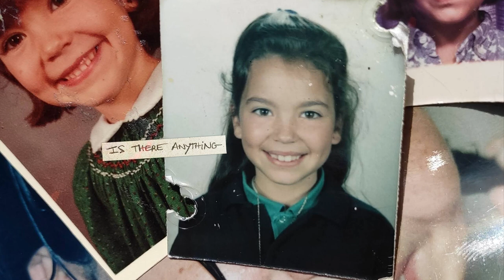Emily Pello - "Is There Anything" (Album Version)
New album coming soon 📀 "Time Space Love"

"Poésie impressionniste, sensuelle et nostalgique.
Voix souple et riche, tantôt lumineuse folk-jazzy,
tantôt mystérieuse rock-soul 70’s, toujours idéalement féminine.
Mélodies simples et éclatantes, compositions hybrides.
Arrangements à l’élégance classique, naissant sur le tapis chaotique de 2020.

Manipulant avec liberté le langage de la Nature, Time Space Love touche à l’universel. Dans ses deux langues maternelles (le français et l’anglais), l’artiste voyageuse Emily Pello exprime le lien, l’émotion et les doutes, elle expérimente avec poésie la conscience du temps qui passe, et la peur de la mort…
C’est le vibrant hommage d’une femme de quarante ans à l’enfant intérieur, celui qui ne vieillit jamais et qui vit en soi, toujours.
Time Space Love est une oeuvre intime et généreuse portée par une artiste au magnétisme évident. Une errance du coeur dans les mystères du temps et de l’espace."

Time, Space, Love.